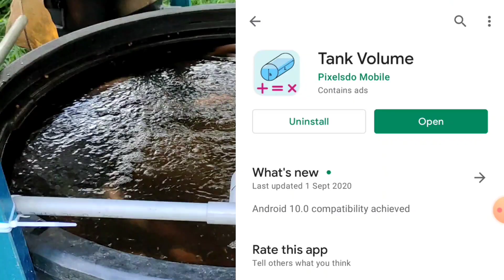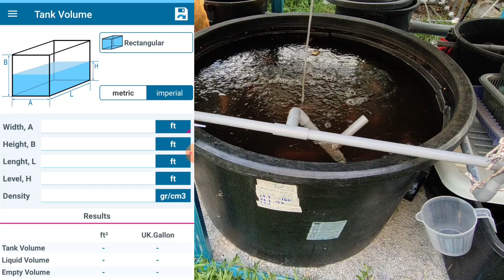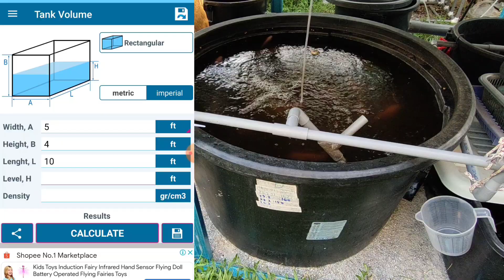KIRAAN ISIPADU AIR MENGGUNAKAN APPLIKASI UNTUK MENENTUKAN JUMLAH IKAN YANG BOLEH DITERNAK DALAM RAS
Kita isipadu air, untuk mendapatkan jumlah ikan yang boleh diternak dalam sesuatu tangki atau kolam. Kiraan ini menggunakan applikasi yang tersedia ada.

Nak belajar bagaimana cara nak buat sistem RAS untuk ternak ikan talapia di rumah?

2. Soket penyambung tuib aerator DIY
3. Aquarium Blue Salt (Garam Kasar Kurang Biru) 1kg

3. Batu Zeolite (kurang ammonia, pH)
4. Brush Aquarium filter fish pond 50cm/70cm
5. AQUARIUM FILTER WOOL SPONGE

2. Nami bio ring nano filter media
4. 12 in 1 Biochemical Filter Media
5. Biological Rings Bio Balls (500GM)
7. Coral Stone Filter Media with Net
9. Filter Bag Bio Balls Filter

2. EM4 - 1 LITER AKUAKULTUR
3. Lactobacillus Probiotic for Aquaculture
6. BIOFLOC Booster - Em4 + Psb + Probiotic -Aquaculture system

Pam-pam:
1. Pam Aerator/Oksigen Resun LP100 atau
2. HAILEA ACO318 - 45W Electromagnetic Air Pump
3. CP 60 AC/DC Air Pump
4. Tube paip untuk pam oksigen
7. Batu untuk 'bubble' oksigen

Makanan/Dedak
1. Booster untuk dalam dedak
2. Dedak ikan Dindings 9201 / 9201M/ 9201L fish feed 32% 20kg
3. Dedak Ikan Dinding Tilapia | 1KG

Test Kit
1. API Freshwater Master Test Kit For Fish & Aquarium

Paip
1. PVC roof air vent grille ducting ventilation cover mesh 50-75mm 110mm
2. PVC ventilation cap drain pipe breathable mesh cover general cop PVC